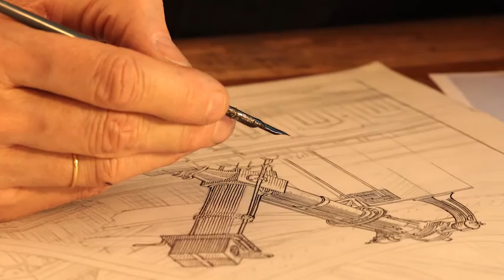Avant premiere : Schuiten et Peeters aux Arts et Métiers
Guy Boyer reçoit François Schuiten et Benoît Peeters à qui le musée des Arts et Métiers à Paris consacre une exposition : "Machines à dessiner", du 25 octobre 2016 au 26 février 2017.

Interview : Guy Boyer, coordination : Élodie de Dreux-Brézé